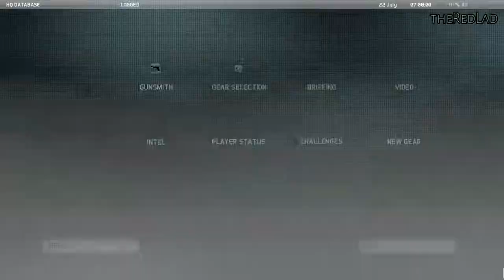Ghost Recon-Future Soldier : Shattered Mountain [Mission 12] {Walkthrough/Gameplay}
Mission 12 : Shattered Mountain
[No Commentary]

IGN Review : It could’ve been so different. Two years ago, when Ghost Recon: Future Soldier was shown at E3 in 2010, the reaction was muted. Unlike the bombastic demo that was unveiled – which borrowed more from recent blockbuster shooters than the thoughtful, strategic franchise it was based on – the reception caused little more than a rumble. True, that first glimpse proved it was more than a Call of Duty-aping run-and-gun duck hunt, but its direction had obviously been swayed by the bullet-spitting behemoth.

Two years on and many of the fears that Future Soldier doesn’t stay true to its roots can be laid to rest. It bears all the hallmarks of a great Ghost Recon game – a considered tempo, smart pacing and a smattering of the genre’s now all-important set-pieces – but more importantly it takes the blueprint laid out by Advanced Warfighter and improves on it.

Play Future Soldier as you would Call of Duty or Battlefield and you won’t last long. It’s a punishing game in some respects, and you cannot stand out in the open and expect to survive for more than a few seconds. It forces you to think strategically, to plan ahead and use cover at all times. Often the best option is to take down the enemy one by one, carefully considering your next target in order to prevent a patrolling guard from stumbling over a dead body and raising the alarm. And sometimes the best route is to not fire a single shot at all, but to move silently to your objective without the enemy realising you’re even there.

This flexibility to tackle missions in different ways makes Ghost Recon: Future Soldier a refreshing change from the recent trend of linear shooters. It’s superbly paced too, shifting effortlessly between moments of considered calm to the flashes of pure spectacle that are de rigueur in today’s action games. Scenes of explosive carnage are peppered more frequently throughout the campaign than in previous Ghost Recons, but they fit within the narrative in a believable way. You won’t question why something is happening and are never drawn out of the experience by moments of outrageous silliness.

Instead it all gels together perfectly and makes sense, which should be applauded considering the game’s near-future setting and the advanced gear at your disposal. Adaptive camouflage enables Ghosts to blend with their background and sneak past without detection, providing they move with caution, while the Warhound is a robotic beast that acts as both a mobile artillery platform and moving cover. There are also sensor grenades that pick out nearby enemies, aim-assisted sniper rifles, airstrikes… Ghost Recon is packed with cool gadgets that make you feel like a total bad-ass when used correctly, but aren’t so overwhelmingly powerful as to make you invincible.

The drone is perhaps the piece of kit you’ll find most useful, though, and while it will be instantly familiar to anyone who’s play previous games, it boasts a handful of new features. Firstly, it can transform into a radio-controlled car and emit a sonic pulse that disables nearby electronics or temporarily stuns enemies. It also provides a bird’s-eye view of the battlefield, giving invaluable insight into the enemy’s position.

But it’s the tagging system that really revolutionises the way Future Soldier plays. It’s an improved version of the tagging feature in Splinter Cell: Conviction and replaces the old direct-order system: rather than telling your team-mates to move to specific positions, you tag an enemy – or multiple enemies, up to a maximum of four. This essentially issues the order for a team-mate to focus on that target, and they’ll do everything they can to ensure the enemy stays within their sights. Your team-mates are smart, so they’ll stay in cover and maintain a low profile, but if they’re unable to continue targeting an enemy because it would compromise their position then they’ll stand down. A Ghost wouldn’t give away their position in real life, so it’s refreshing to see that your team-mates are smart enough to act the same way here.

Tagged enemies can then be eliminated when the time is right, and perfecting multiple takedowns when each Ghost has a bead on an enemy and you’re able to eliminate four guys simultaneously is an extremely satisfying feeling. And because you’re able to tag enemies using the drone, it’s also possible to play armchair strategist, marking enemies from afa

At times Ghost Recon: Future Solider looks superb. It’s obvious a lot of time has been spent perfecting the way the Ghosts bond as a team, either out on the battlefield or chewing the fat between missions. It’s therefore a shame Future Soldier falls short in other areas; faces look waxy and the dialogue unconvincing, so the few scenes designed provoke an emotional response don’t really click.